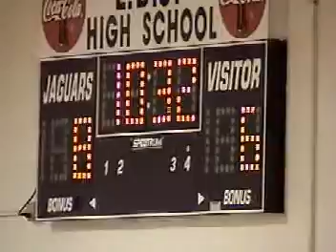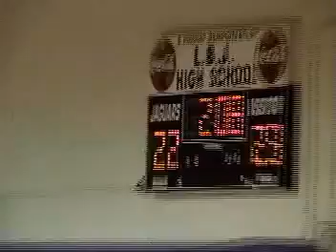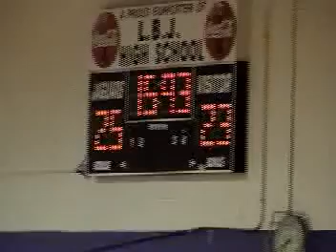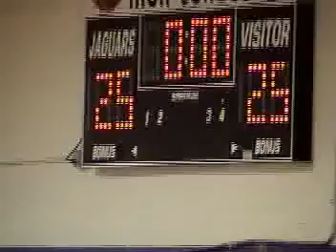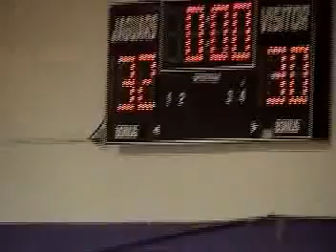5-1-2013 ACCELERATORS VS TRI-CITY GOLD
5-1-2013 ACCELERATORS VS TRI-CITY GOLD